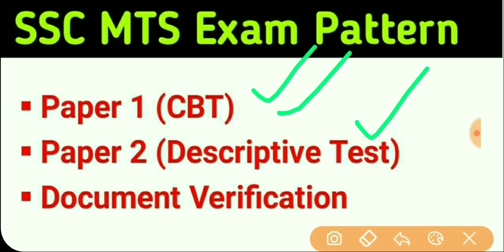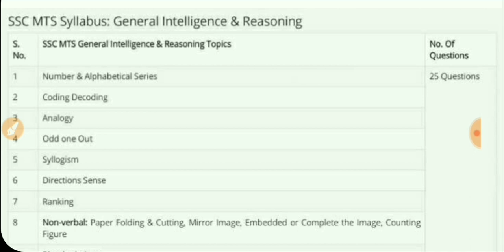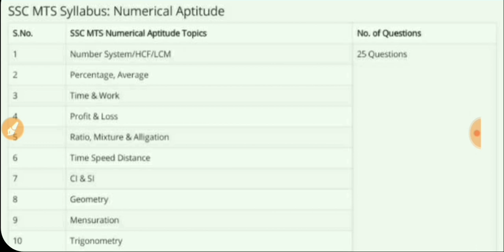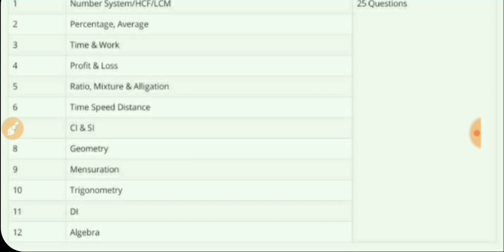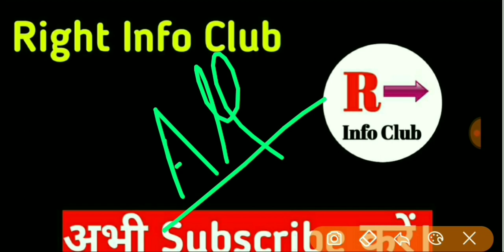SSC MTS Syllabus 2021 in Hindi | SSC MTS 2021 Notification |SSC MTS Exam Pattern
हमें यहां फॉलो करें-